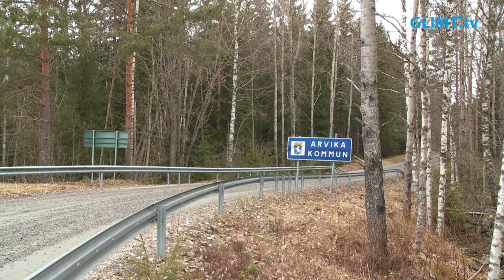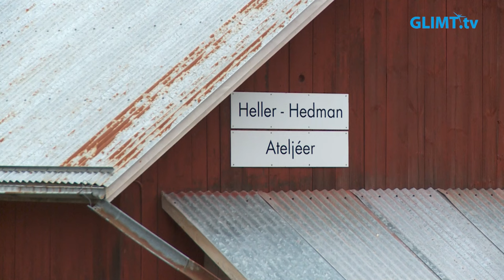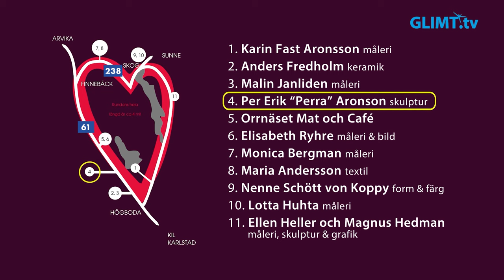Konstrunda i Värmlands hjärta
2024 års konstrunda Värmlands hjärta kommer ske helgen den 4-5 maj. Rundan sker som vanligt längs en hjärtformad väg i centrala Värmland kring Högboda och Brunskog och det är totalt 11 konstnärer med olika konstnärliga uttryck som ställer ut.

Vår vana trogen så besöker Glimt Kultur några av konstnärerna som man kan besöka under rundan. Vi börjar med gästutställaren Monica Bergman som kommer finnas i Ladan i Tortan längs väg 238.

Nästa stopp går vidare över till Kils kommun och de trogna konstrundedeltagarna Magnus Hedman och Ellen Heller i Nordsjö bäcken.

Alldeles intill Ellens ateljé så finns Magnus grafiska ateljé där man kan se hans verk.

På hembygdsgården Orrnäset längs med 61:an finns det mat och café under rundan. Här kommer även Elisabeth Ryhre att visa ett retrospektivt urval från sina 50 år som konstnär. Hennes målningar, som ofta har naturmotiv, är enormt detaljrika.

Inte långt från Orrnäset på Östra Korsmossen kommer skulptören Perra Aronson att ställa ut sina verk.

Och i Lottas garage i Skog kommer Lotta Huhta och Nenne Schött von Koppy att ställa ut.